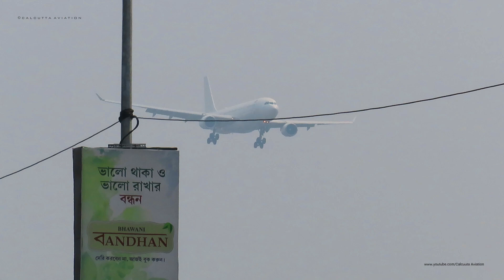HAJJ FLIGHT 2023 | Hajj flight schedule 2023 Kolkata | Aviation Videos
Every year in the month of May to June Hajj special flights get served across the world to bring hajj pilgrimage to Medina. Kolkata is also among those cities to get hajj special flight services so enjoy this video till end.
Filmed By :  Ankan Sarkar
Airport : Netaji Subhash Chandra Bose International Airport Kolkata
Note : No Tripod Used